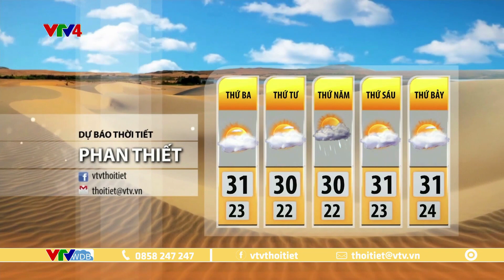Dự báo thời tiết du lịch 3 ngày tới từ ngày 17 đến ngày 19/1/2023 | VTVWDB